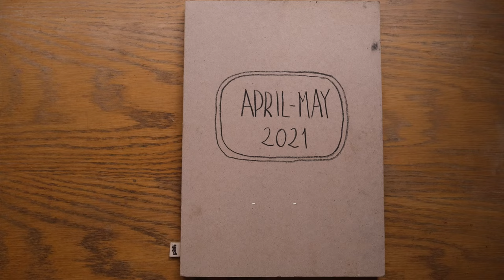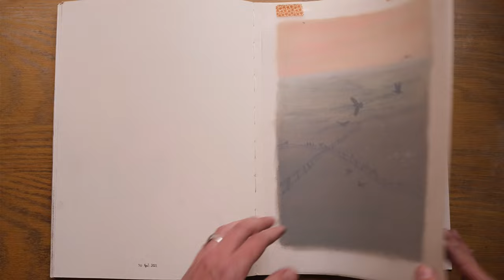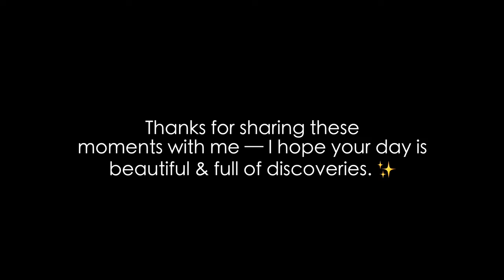Sketchbook Tour #17 | Grey Pith | April-May2021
hiya lovelies! I hope you'll enjoy this sketchbook tour!
- the value of having different sketchbooks of different sizes/types
- underlayers and how they shift the colors that you layer on top
- placement of frames as an automatic storytelling tool
- the importance of looking back at your older drawings or sketchbooks
- how drawing from photos can often feel a bit 'stiffer'
- how exaggerating proportions/elongating can be a fun way of exploring character drawings
- my experience of being very unwell mental-health-wise but still finding a way to carve out spaces in my sketchbook to have fun and stay playful
- the difference between drawing 'rushed' and 'energetic'.
- one of my favorite drawings of fish I made
- the fun of rainbow pencils
- how I was exploring more illustrative ways of working
- how joining live drawing sessions where the subject is chosen for you can be a wonderful gateway to exploring your style & different mediums and textures than you usually wood.
- how personal work can be a way to bring together different aspects of yourself and your art journey
- how drawing on location & from real life is SO important to your art practice, even if you're more interested in abstraction and why that is specifically
- how spending more time on a specific subject will allow you to shift from stiffness to looseness, and the yummy stuff underneath
- art can be serious and it also can NOT be serious. Both are valuable. :)

Acrylic paint markers (the ones I use are the big 15 mm ones)
Unison soft pastels: Emma Colbert Animal set (this is a 30 half-stick set I own and absolutely love)
For a cheaper and smaller version of this same set, check this one out

Live drawing session around finding your style/experimenting with style (There's a big lecture bit for a long while but if you just want to draw in different styles, that part starts 1h31 into the video, and lasts about an hour)

Thank you to my patrons for continuing to help me share these things with you. :)